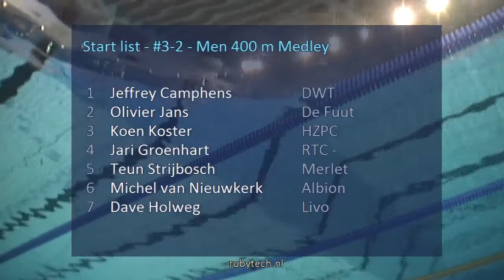ONK kb 2015 Tilburg #3 B Final Men 400 m Medley | Zwemmen